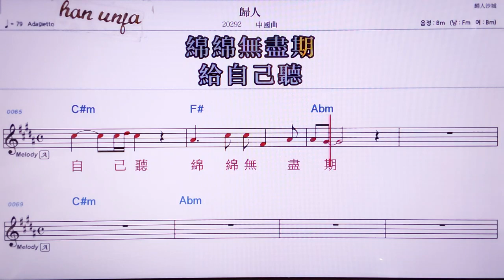💖 꾸이런/ 중국곡👍MR,노래방, 악보, 코드,Karaoke With Sheet Music